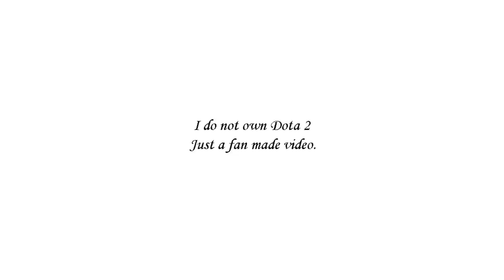Monstrous_Reprisal - Dota 2 Riki set - 1080p FULLHD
From, Treasure of the Rotted Gallows

*HIGH QUALITY*